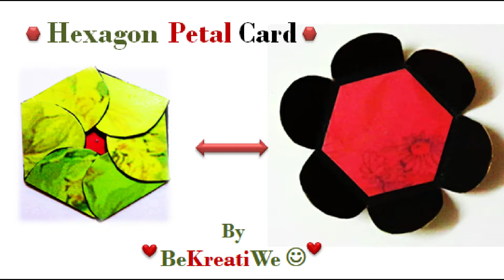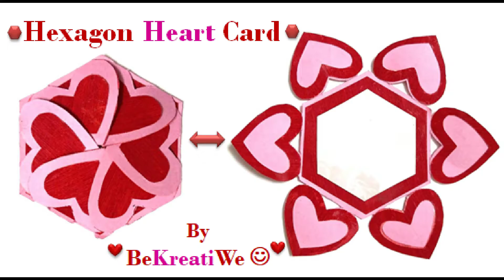5 Hexagon Card Ideas Tutorial for Scrapbook/Explosion Box | 5 Min Paper Crafts || BeKreatiWe :)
5 Hexagon Card Ideas Tutorial for Scrapbook / Explosion Box ( Part -1 )
5 Minute Paper Crafts Ideas
hexagonal shaped card
Colourful Hexagon Scrapbook
Scrapbook Making Ideas
Handmade Heart Love Cards
Easy & Cool Scrapbook DIY Tutorial
Handmade Scrapbook
Secret / Hidden Hexagonal Card for Scrapbook / Explosion Box
Craft Making Ideas
DIY Special Gift Paper Craft
Greeting Book with Multiple Card
Tutorial for Handmade Greeting Love Card
Photo /  Message Unique Latest Design Card
How to Make Creative Paper Craft for Happy New Year / Birthday Card / Friendship Day / Valentine Card / Fathers Day / Mothers Day
Festival Card
You can make it for Express Your Feelings of Love
0:09 Sweet Little Hexagon Petal Card
1:03 Hexagon Heart Card
2:14 Hexagon Accordance Card
3:23 Hexagon Flip Flap Card
4:32 Hexagon WaterFall Card

Tutorial Link of Cards (With Measurements in Description Box):-